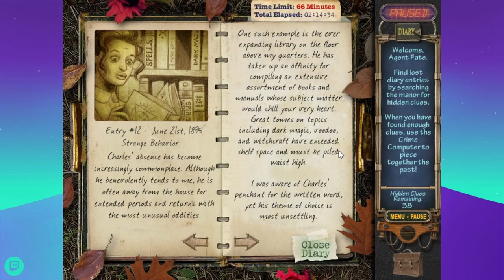Mystery Case Files 3: Ravenhearst - Hidden Object Puzzle Game (Part 2)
This video was originally streamed on February 20, 2022.

What's with the pink mustache?
Short Answer: Reference to a Markiplier character, Wilford Warfstache.

Please get vaccinated! Thank you! ❤️

Where do giraffes live?
Short Answer: Savannahs in Africa.

"Fish! Fish! Fish! I got my wish!" (saying when you pick the card you asked for in the game Go Fish)

"Power of voodoo (who do?)
You do (do what?)
Remind me of the babe"

Mystery Case Files: Ravenhearst
by Big Fish Studios
A Big Fish Game